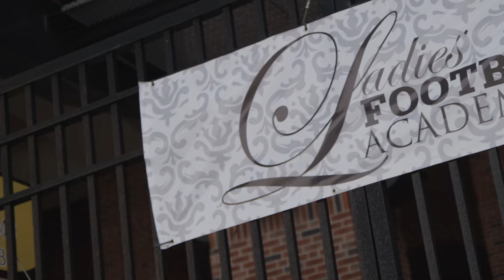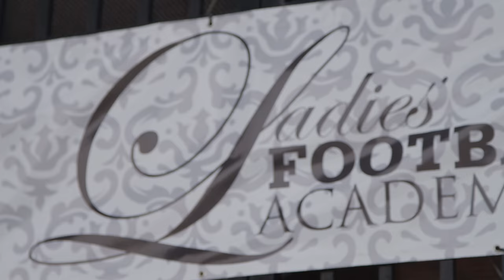2015 Iowa Ladies Football Academy Highlight